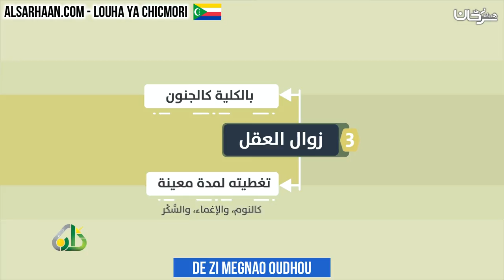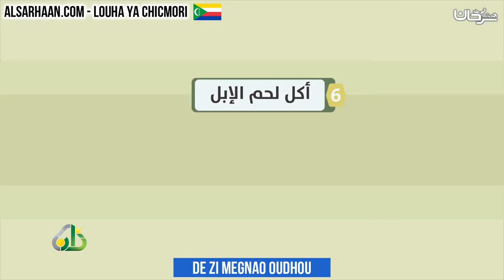de zi megnao oudhou - نواقض الوضوء - اللغة قمرية